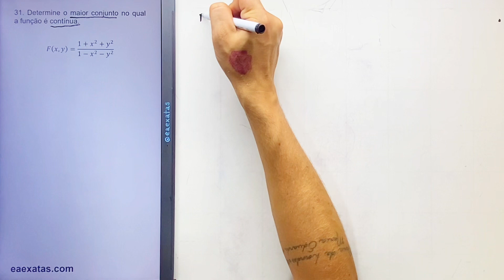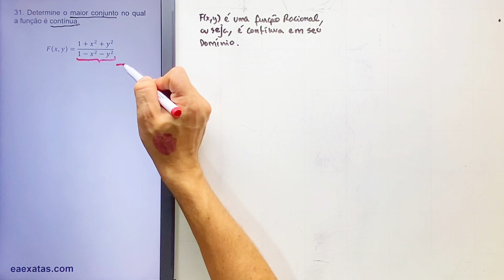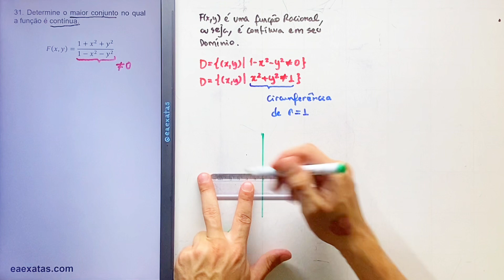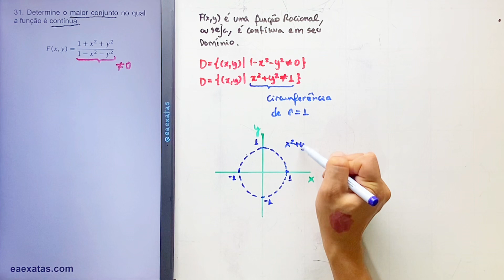14.2-31 Limites e Continuidade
31. Determine o maior conjunto no qual a função é contínua.
F(x,y)=(1+x^2+y^2)/(1-x^2-y^2 )

14 – Derivadas Parciais
14.2. Limites e Continuidade